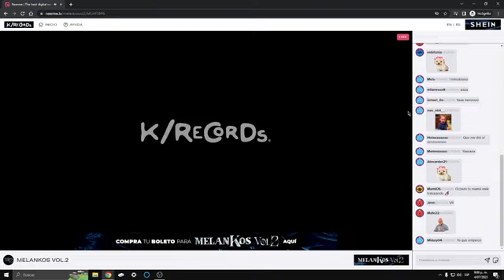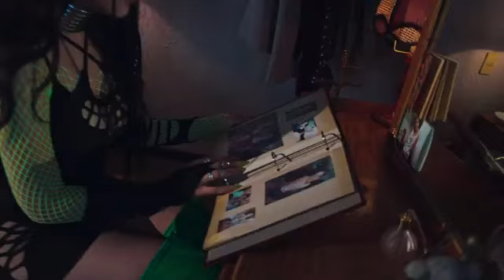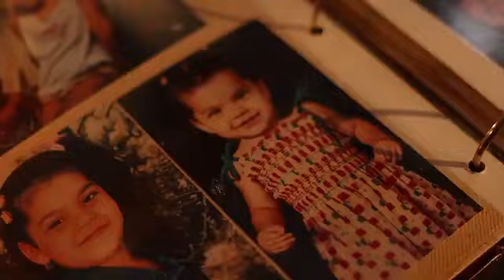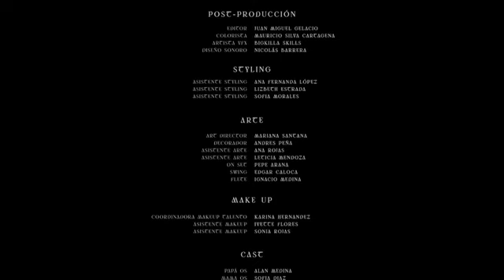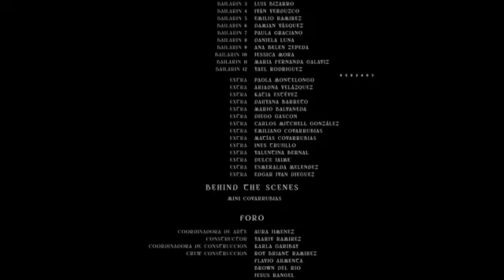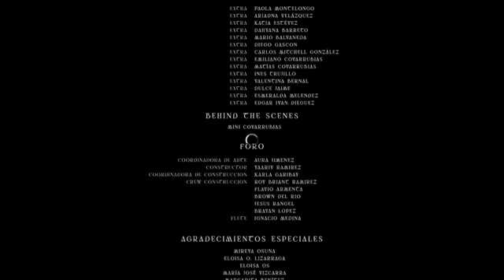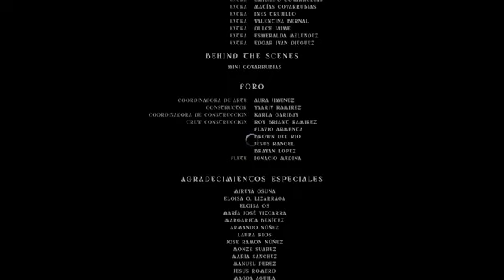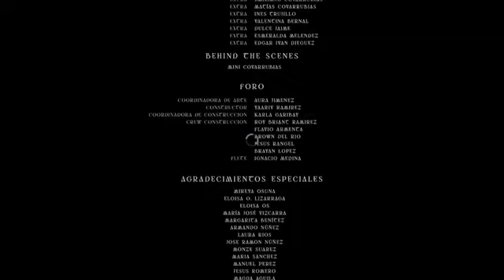MELANKOS Vol.2 - Kenia Os (Completo)